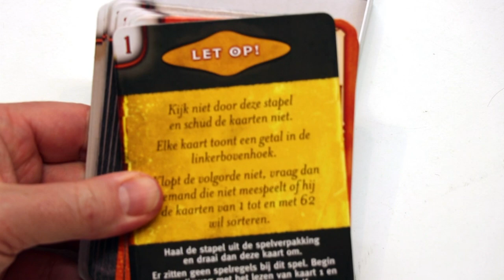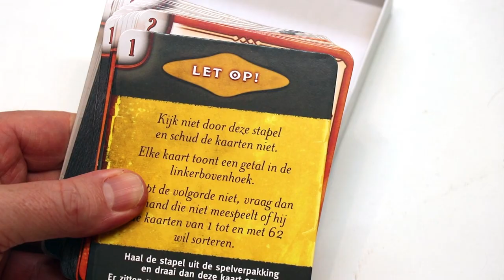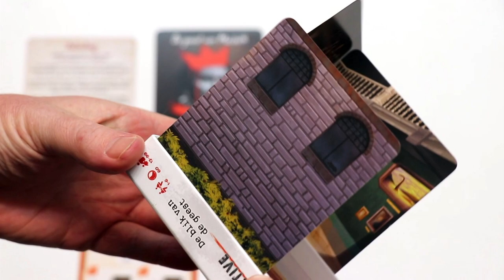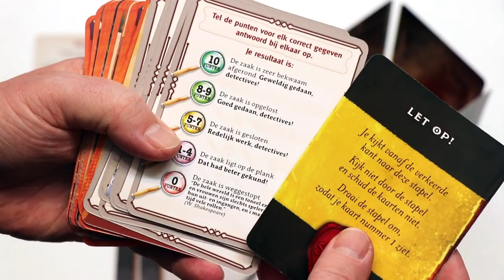Pocket Detective (NL)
Uitleg & Review van het spel "Pocket Detective", uitgegeven door 999 Games, door Nox' Spellenzolder.
1-6 Spelers
60 Minuten Speeltijd

* Wat zit er in de doos? - 01:25
* Opzetten v/h Spel - 02:33
* Speluitleg - 03:48
* Review -  07:52